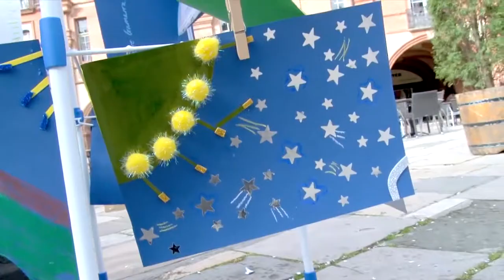Une Grande Lessive participative pour réfléchir la lumière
Le 26 mars, 1 200 œuvres ont été accrochées sur la Place Nationale à l'occasion de la Grande Lessive qui avait pour thème « De jour comme de nuit : réfléchir la lumière ». Les passants et 24 écoles de la Ville ont pu participer à cette manifestation éphémère créée en 2006 par la plasticienne Joëlle Gonthier. Transparence, ombres, brillance… les dessins épinglés  ne manquaient pas d’imagination.